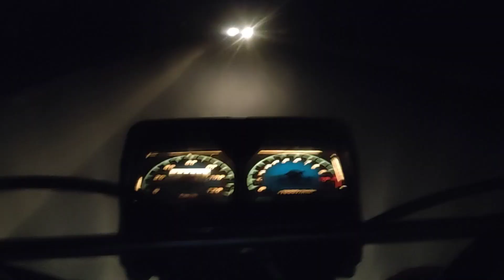GAON KA VIST OR AFTARI | JUMMA MUBARAK | DNM VLOGS 😎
رمضان المبارک کا چوتھا جمعہ مبارک ہو آپ سب کو ویڈیو پسند آئے تو لازمی لائیک کیجئے گا شکریہ ۔۔